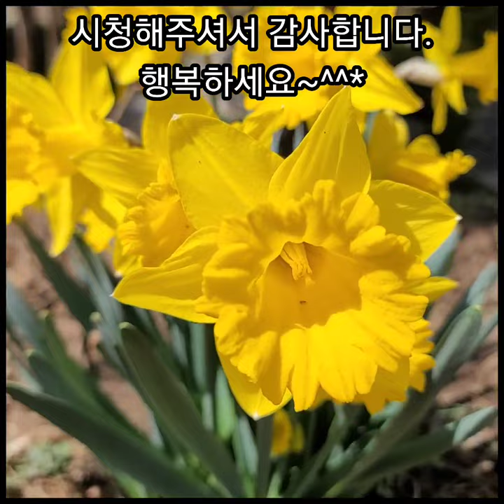수선화, 꽃말은 자기사랑, 나르시스라는 미소년의 전설에서 유래~ /몽깨[행복시선(視禪)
수선화
Narcissus

생물학적 분류계 : 식물계(Plantae)
문 : 현화식물문(Anthophyta)
강 : 외떡잎식물강(Monocotyledoneae)
목 : 백합목(Liliales)
과 : 수선화과(Amaryllidaceae)
속 : Narcissus크기10~50cm원산지지중해연안, 동북아시아분포지한국, 중국, 일본, 지중해

특징

수선은 비늘줄기에 속하는 내한성이 강한 가을심기 구근으로 이른 봄에 개화된다. 품종개량은 영국, 네덜란드에서 많이 이루어졌고 최근에는 미국에서도 육성되고 있다. 우리나라에는 화단용으로 일부 이용되고 있는 방울수선의 일종인 제주수선이 있다.

한국, 중국, 일본 및 지중해 연안에 자생하고 있으며, 가을에 심는 비늘줄기로서 해마다 갱신되지 않고 구근(알뿌리)의 내부에 인편이 생겨서 점차 비대된다. 구근(알뿌리)의 외부는 얇은 막으로 묶은 인편이 둘러싸고 있으며 내부는 저장양분을 가지고 있는 여러 개의 인편이 중첩되어 중심부를 둘러싸고 있다.

재배정보

1) 심는 방법

이랑은 160~170cm 폭에 60~70cm 통로를 만들고 저온 처리가 끝난 구근을 바로 심되 10~15cm 간격으로 2줄로 심는다. 구근의 상부가 2~3cm 묻히게 심는다.

(1) 가꾸기 포인트

정식할 때 충분히 부숙하지 않은 퇴비를 넣으면 병해의 발생의 원인이 되므로 주의한다.

2) 기후 및 토양

(1) 기후조건

생육적온은 야간 13~15℃이고, 주간은 야간보다 5~10℃ 높게 유지한다. 빛이 부족하면 잎과 꽃대가 웃자라서 연약하고 꽃대보다 잎의 길이가 길어지게 된다.

(2) 토양조건

토양은 사질양토이고 배수 및 보수력이 양호하여야 한다. 토양산도는 pH 6~7이며 염류농도가 낮아야 한다.

3) 관리하기

(1) 물주기

정식 후 뿌리가 내리는 초기에는 충분히 관수해야 하나 뿌리가 충분히 내린 후에는 관수량을 줄여서 잎이 웃자라서 쓰러지지 않고 강건하도록 관리 한다.

(2) 거름주기

밑거름으로 10a당 질소, 인산, 칼리 18~20kg을 뿌리고 30~60cm 정도로 깊게 경운한다.

(3) 질병관리

ㆍ점무늬병
증상 : 잎끝에서부터 황갈색으로 말라 오그라진다.
치료 : 구근소독을 철저히 한다.

4) 수확하기

구근의 수확 적기는 6월 하순으로, 잎이 노란색이 되면 땅 위로 나온 부분을 잘라내고 구근을 캐어 말린다. 마르면 그물 주머니에 넣어 응달에서 보관한다.

출처: 네이버지식백과(경기도농업기술원)
ㅡㅡㅡㅡㅡㅡㅡㅡㅡ

수선화
Paperwhite, 水仙花

외떡잎식물 백합목 수선화과의 여러해살이풀.

학명: Narcissus tazetta var. chinensis
계: 식물
문:속씨식물
강:외떡잎식물
목:백합목
원산지:지중해 연안
크기:잎 길이 20∼40cm, 나비 8∼15mm

본문

설중화·수선(水仙)이라고도 한다. 지중해 연안 원산이다. 비늘줄기는 넓은 달걀 모양이며 껍질은 검은색이다. 잎은 늦가을에 자라기 시작하고 줄 모양이며 길이 20∼40cm, 너비 8∼15mm로서 끝이 둔하고 녹색빛을 띤 흰색이다.

꽃은 12∼3월에 피며 통부(筒部)는 길이 18∼20mm, 꽃자루는 높이 20∼40cm이다. 포는 막질이며 꽃봉오리를 감싸고 꽃자루 끝에 5∼6개의 꽃이 옆을 향하여 핀다. 화피갈래조각은 6개이고 흰색이며, 부화관은 높이 4mm 정도로서 노란색이다. 6개의 수술은 부화관 밑에 달리고, 암술은 열매를 맺지 못하며 비늘줄기로 번식한다.

수선화의 생즙을 갈아 부스럼을 치료하고, 꽃은 향유를 만들어 풍을 제거한다. 비늘줄기는 거담·백일해 등에 약용한다. 수선이란 중국명이며 하늘에 있는 것을 천선(天仙), 땅에 있는 것을 지선(地仙), 그리고 물에 있는 것을 수선이라고 하였다.

수선화의 속명인 나르키수스(Narcissus)는 그리스 신화에 나오는 나르시스(나르키소스)라는 청년의 이름에서 유래한다. 나르시스는 연못 속에 비친 자기 얼굴의 아름다움에 반해서 물속에 빠져 죽었는데, 그곳에서 수선화가 피었다고 한다. 그래서 꽃말은 나르시스라는 미소년의 전설에서 '자기주의(自己主義)' 또는 '자기애(自己愛)'를 뜻하게 되었다.

출처: 네이버지식백과(두산백과)
ㅡㅡㅡㅡㅡㅡㅡㅡㅡㅡㅡㅡ

수선화
학명 Narcissus tazetta var. chinensis Roem.
생물학적 분류문 : 피자식물문(Angiospermae)
강 : 단자엽식물강(Monocotyledoneae)
목 : 백합목(Liliiflorae)
과 : 수선화과(Amaryllidaceae)
속 : 수선화속(Narcissus)

개화기 12월~3월
꽃색 백색
형태여러해살이풀
크기 꽃대 높이 20~40cm

분포:  한국(제주도)
잎은 늦가을에 자라기 시작하고 4-6개이며 길이 20-40cm, 폭 8-15mm로서 긴 선형이고 끝이 둔하며 백록색을 띠고 두껍다.

꽃은 12-3월에 피며 판통은 길이 18-20mm, 꽃대는 높이 20-40cm이고 포는 막질이며 길이 5-6.5cm이고 꽃봉오리를 감싸며 화경 끝에 5-6개의 꽃이 옆을 향해 달린다. 꽃자루는 길이 4-8cm이고 화피열편은 6개로서 둥글지만 끝이 뾰족하며 길이 14-15mm이고 백색이며 하부는 긴 통상이다. 덧꽃부리는 높이 4mm로서 황색이다. 수술은 6개가 덧꽃부리 밑에 붙어 있고 수술대는 길이 1mm이며 꽃밥은 길이 3mm로서 T자형으로 붙어 있다. 암술대는 덧꽃부리와 길이가 비슷하다. 씨방은 하위이며 녹색이고 3실이다.

열매 : 꽃핀 후 결실치 않으므로 종자의 모양은 불투명하다.

줄기: 검은 껍질에 싸인 달걀모양의 비늘줄기에서 잎이 난다. 끝에 막질의 불염포가 있다.

뿌리: 겹쳐진 비늘줄기는 난상 구형이며 외피는 흑색이고 하부에 백색의 수염뿌리가 다수 난다.

생육환경:  습지에서 잘 자란다.

번식방법:  종자를 맺지 못하며 비늘줄기로 번식한다. 습중린경(襲重鱗莖)의 분열로 생긴 자구(仔球)로 번식한다.

이용방안
화(花)는 水仙花(수선화),비늘줄기는 水仙根(수선근)이라 하며 약용한다.

(1) 水仙花(수선화)
① 성분: 신선한 꽃에는 精油(정유) 0.2-0.45%가 함유되어 있으며 주요성분은 eugenol, benzaldehyde, benzyl alcohol, cinnamic alcohol이다. 일본산의 수선화에는 정유 0.011%가 들어 있다. 꽃에는 또 rutin, isorhamnetin-3-rhamno glucoside(narcissin), carotenoid, citronellol 등이 함유되어 있다.
② 약효: 祛風(거풍), 除熱(제열), 活血(활혈), 調經(조경)의 효능이 있다. 婦人(부인)의 자궁병, 월경불순을 치료한다.
③ 용법/용량: 2.4-4.5g을 달이거나 또는 散劑(산제)로 복용한다. 외용: 짓찧어서 塗布(도포)한다.

(2) 水仙根(수선근)
① 봄, 가을에 뿌리를 캐어 苗莖(묘경), 수염뿌리를 제거하고 泥土(이토)를 씻어내고, 뜨거운 물에 담갔다가 햇볕에 말린다. 縱切(종절)하여 細片(세편)을 만들어 햇볕에 말린다.
② 약효: 消腫(소종), 排膿(배농)의 효능이 있다. 일체의 癰腫(옹종), 瘡毒(창독), 蟲咬(충교)를 치료한다. 외용: 짓찧어서 환부에 바른다.

출처: 네이버지식백과(국립수목원 국가생물종지식정보 : 식물)
ㅡㅡㅡㅡㅡㅡㅡㅡㅡㅡ
수선화
과명:수선화과(Amarylidaceae)
한약명:수선화(水仙花)
분포:외래식물(지중해연안 원산)
성분:정유, eugenol, linalool, cineol 등이 들어있다.
염색체:2n=20-22, 30-32

생물학적특징

다년생 초본, 인경은 도란형

잎은 총생, 선형, 길이 20~40㎝, 폭 8~15㎜, 둔두, 녹백색

꽃은 12~3월 백색 개화, 소화경은 5-6개, 포는 막질, 5-7㎝

화피열편은 6개, 길이 14~15㎜, 부화관은 원통형, 황색, 수술은 6개, 꽃밥은 길이 3㎜

열매는 맺지 못함.

용도

약용-(뿌리, 꽃) 종기, 번열증 등에 사용한다.

출처: 네이버지식백과(생물자원정보 - 민속특산식물)
ㅡㅡㅡㅡㅡㅡㅡㅡㅡ
◇ 유익한 영상이면 ☆구독☆ 좋아요